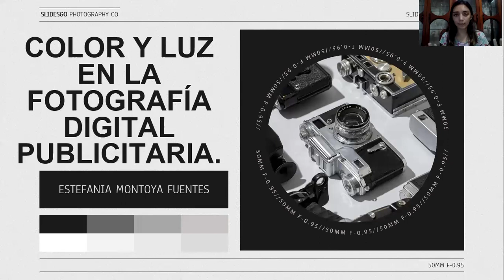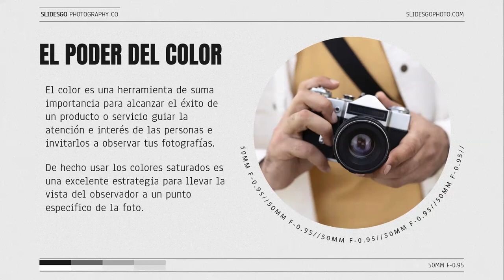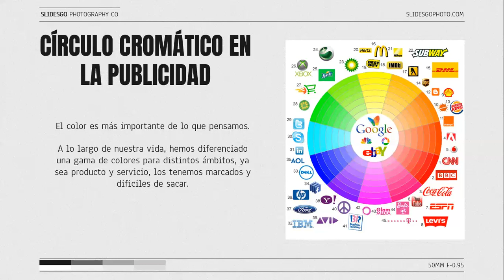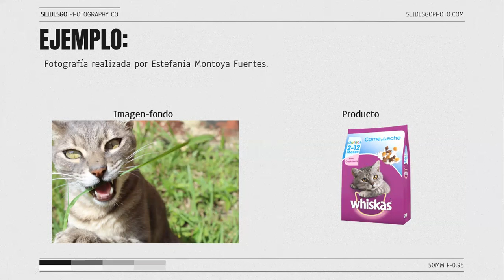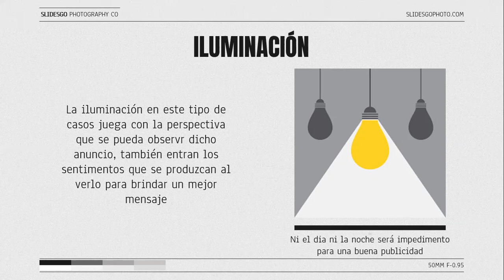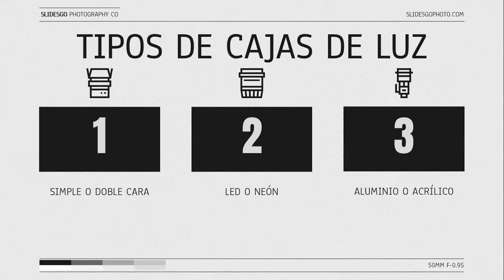Presentación S19025074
ESTEFANIA MONTOYA FUENTES